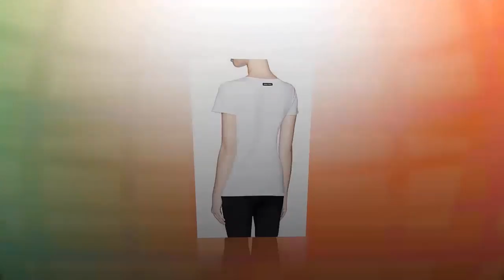Футболки с принтами – это стильно! Прикольная футболка с надписью и рисунком – оригинальный подарок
Праздники круглый год, настала пора летних подарков. Как Вы смотрите на футболки с принтами - это стильно.Прикольная футболка с надписью и рисунком - оригинальный подарок продается на выбор  по ссылкам:

Смотрите и наслаждайтесь просмотром видео Футболки с принтами – это стильно! Прикольная футболка с надписью и рисунком – оригинальный подарок по ссылке

С Вами канал “Подарки на все случаи”. Сегодня наша тема в разделе подарки будет посвящена прикольным футболкам.
Лето не за горами, и так хочется одеть что-то легкое, яркое, по-летнему бесшабашное, веселое... Здесь мы вспоминаем о любимой и самой демократичной одежде -  футболках!
Правда, в качестве подарка подойдет не каждая футболка. Ведь подарок призван радовать, а значит должен быть оригинальным. Сделайте необычный тематический принт, и ваша футболка преобразится, станет эксклюзивной!
Такая стильная одежда с надписями и рисунками на любой вкус - просто находка. А Вы чувствуете себя магом, художником, способным учесть и отразить на импровизированном полотне любую ситуацию, любую картину.
При желании можно создать универсальную коллекцию футболок на все случаи жизни.
Например, для отдыха подойдет футболка с картинками или надписями о природе или животных:
Дарю тебе футболку “Львы”
Всю жизнь меня теперь люби
Я ЛЕВ - красавец - царь зверей
Люби меня теперь скорей!

Захочешь выбрать ты другую,
Я подарю тебе крутую.

            Для поездки на море закажите  футболки с картинкой морской тематики…

Вы из видео узнали, что из простой футболки можно сделать замечательные подарки. Рекомендуйте Вашим друзьям и знакомым смотреть наше видео Футболки с принтами – это стильно! Прикольная футболка с надписью и рисунком – оригинальный подарок по ссылке